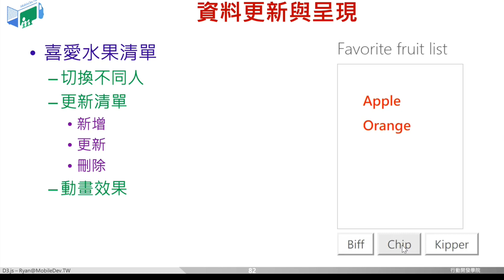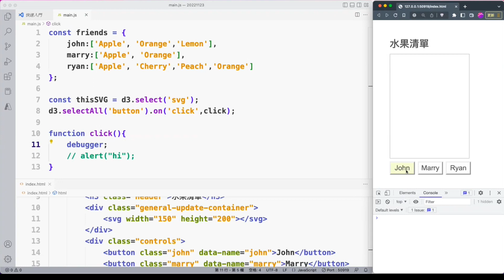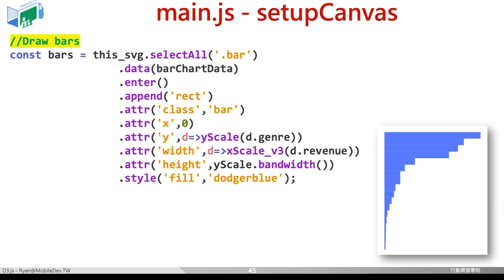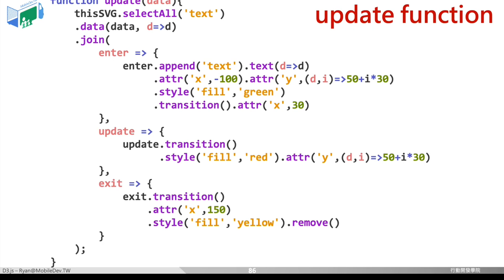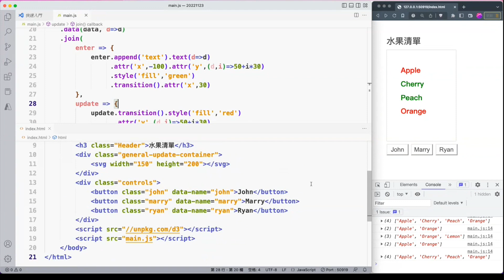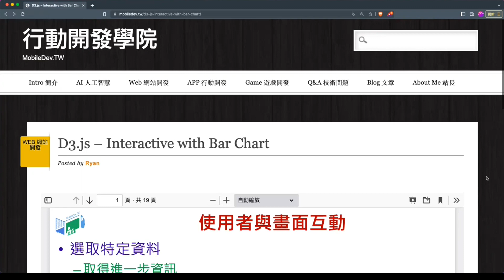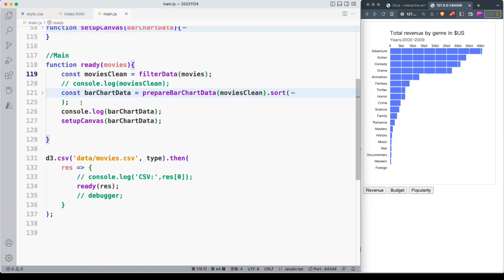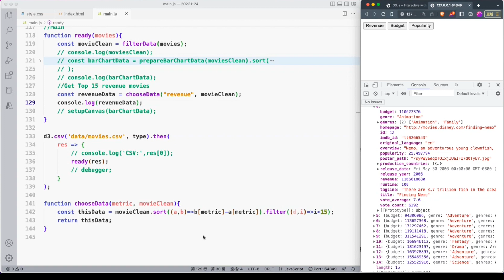D3.js - Update Data 2 + Interactive with Bar Chart 1